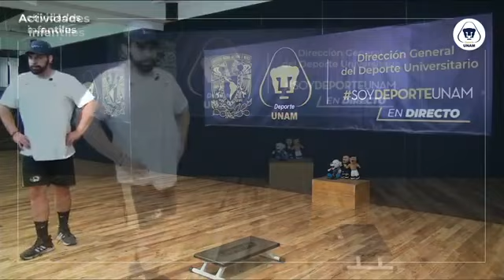Entrenamiento funcional: 22 de marzo de 2021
Profesor: Vismark Romero